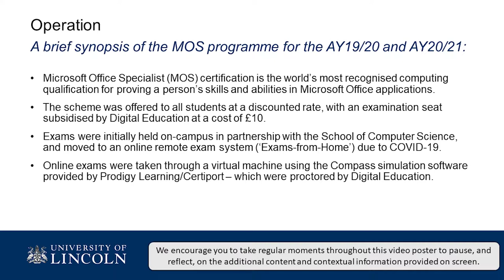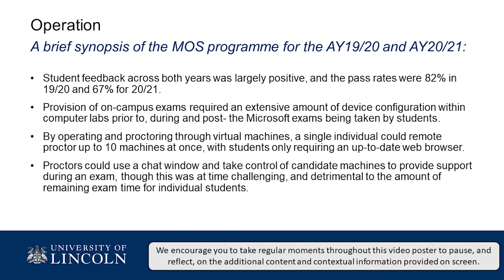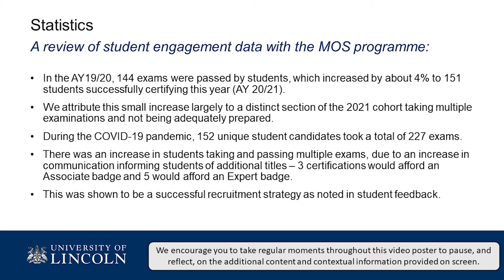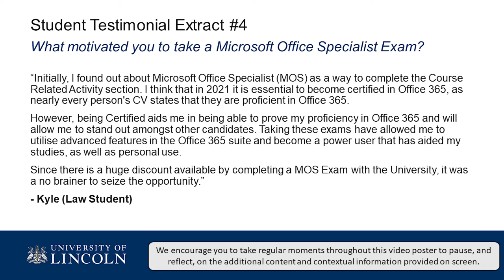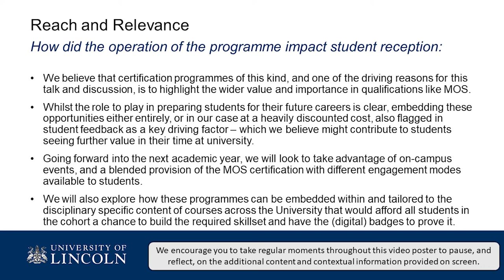Video Poster: To Microsoft Office Specialist and Beyond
To Microsoft Office Specialist and Beyond: A case study on the University of Lincoln’s rollout of the MOS certification scheme before and during the COVID-19 pandemic - Luke Kidger, Ben Atkinson and Chavan Kissoon